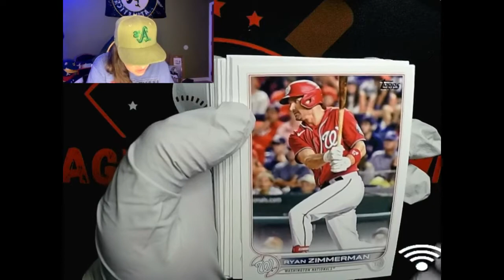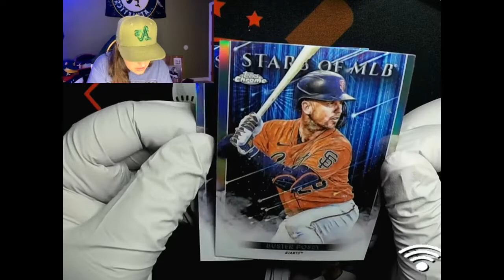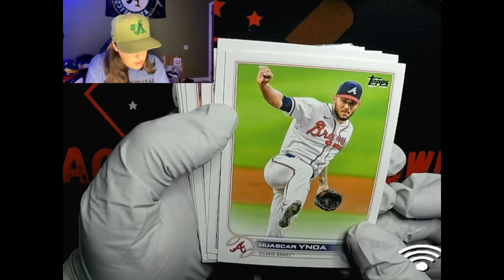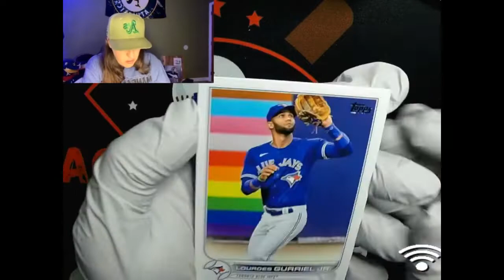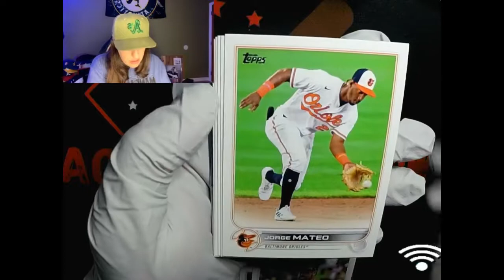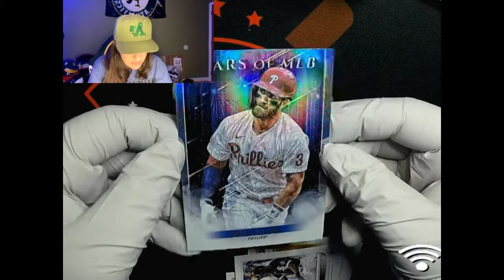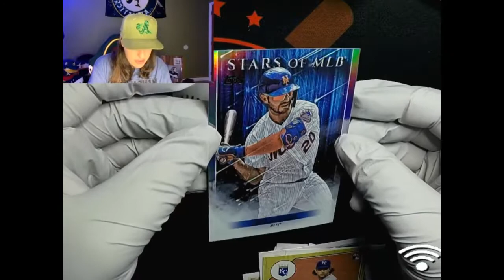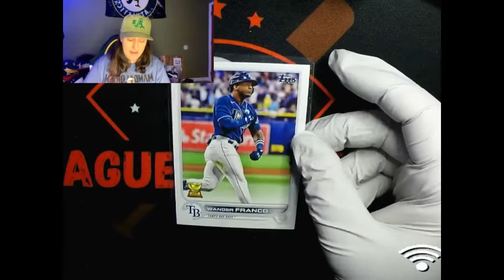2022 Topps Series 1 Retail Blaster Baseball Cards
Ripping into a 2022 Topps Series 1 Retail Blaster from Wal mart!